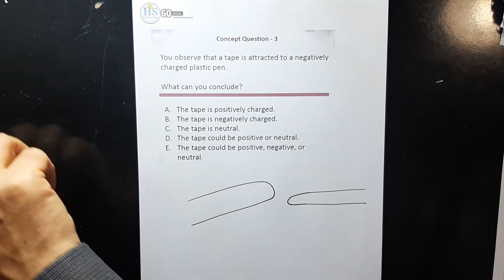04 Physics 272 CH14 Electric Field & Matter CQ3